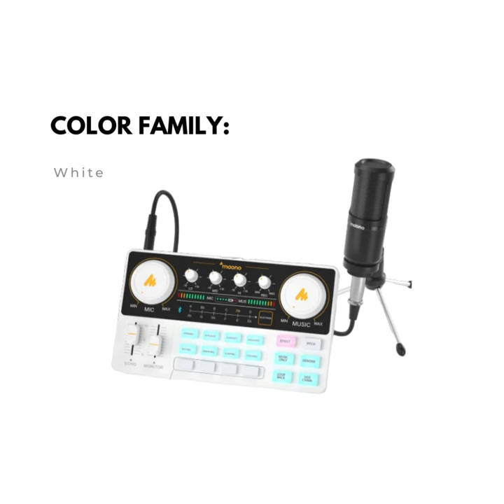Maono Soundcard Condenser Microphone Set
Starting a podcast? Get this Soundcard Condenser Microphone Full Set from Moano